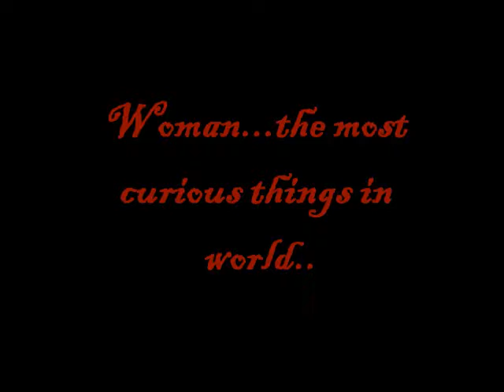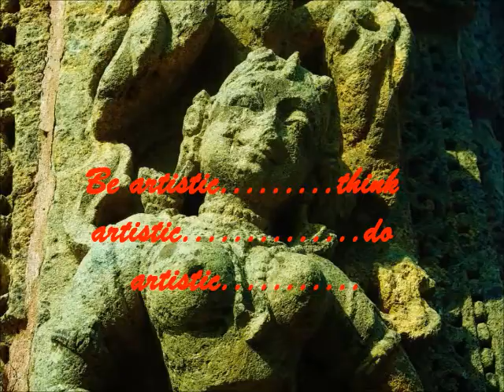A documentary on sculpture about woman..................